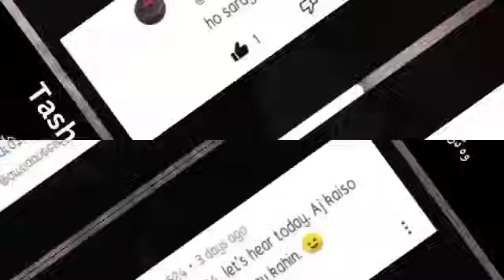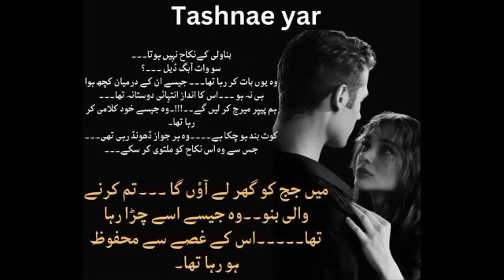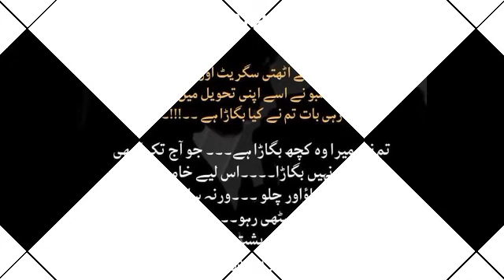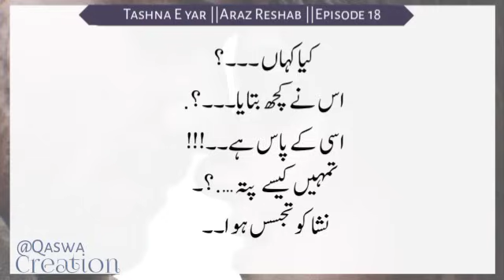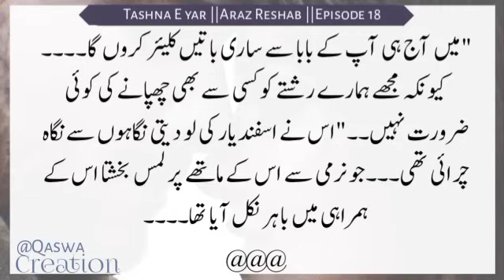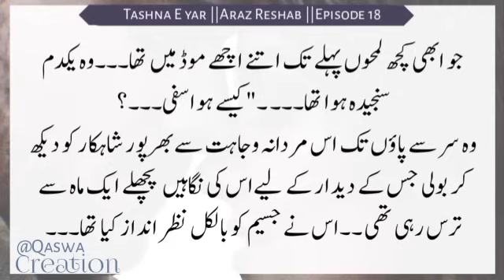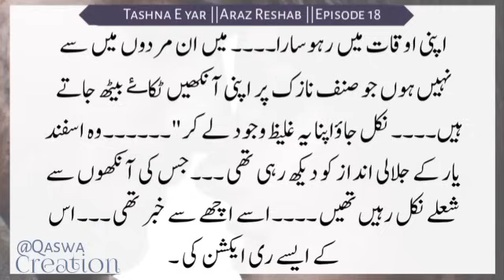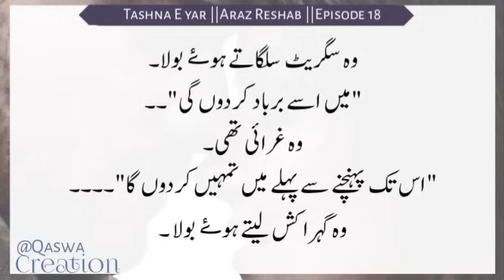یہ بے رخی کیوں ؟اس کا نسوانی حسن Punjabi 🙊 |TASHNA E YAR | ArazReshab | Epi-18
"تشنۂ یار کی دلفریب داستان میں غوطہ لگائیں، جہاں محبت کا جوش، دلوں کا ٹکراو اور عاشقی کی آگ کوئی حدود نہیں ۔ ہر قسط  میں جوش و خروش ، انتقام یا   محبت ؟
۔تیار رہیں ایک ایسی کہانی کے لیے جو روایتوں کو نہیں مانتی اور ایک ایسی داستان  کو بناتی ہے جو پاک عشق کی روشنی میں دلوں کو جلاتی ہے۔ ابھی سبسکرائب کریں اور اپنی پسند کی ناول  ڈرامہ سیریل کا مزہ اُٹھائیں، جو پہلی نظر سے ہی آپ کو اپنے سحر میں  لے جائے گی۔"

"Dive into the seductive allure of 'Tashna-e-yar', where love ignites, hearts collide, and passion knows no bounds. Embark on an emotional rollercoaster through each episode, where fiery romance intertwines with raw vulnerability, leaving you breathless and craving for more. Get ready to be swept away by a tale that defies conventions and captures the essence of forbidden love in its purest form.